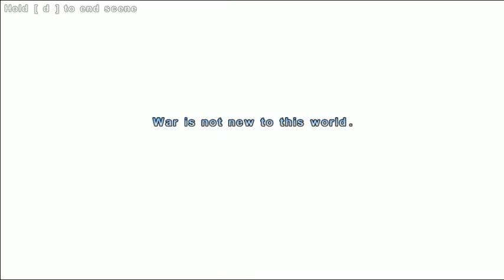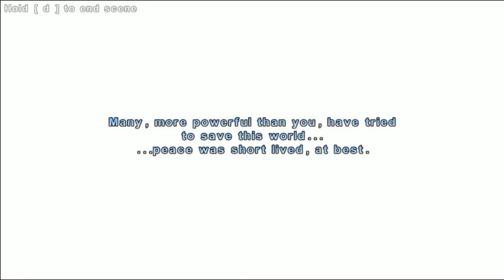Lets Play - Valdis Story: The Abyssal City - Part 1 (The Ropes)